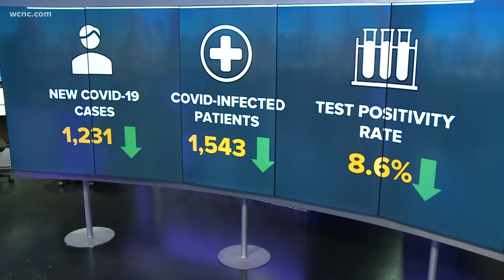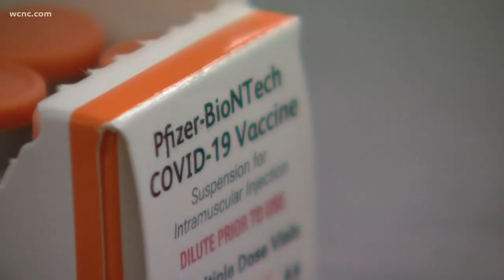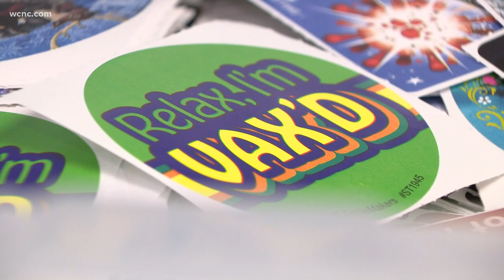What you should know about the Pfizer trial for their own kids' COVID-19 shot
U.S. regulators in February put the brakes on their push to speed Pfizer's COVID-19 to children under 5, creating major uncertainty about how soon the shots could become available.

The Food and Drug Administration had urged Pfizer and its partner BioNTech to apply for authorization of extra-low doses of its vaccine for the youngest children before studies were even finished — citing the toll the omicron variant has taken on children.

So what should parents know about an ongoing study? Chloe Leshner learns more.